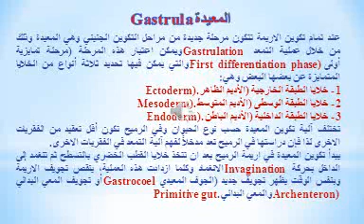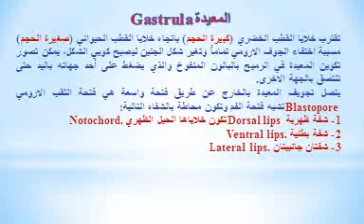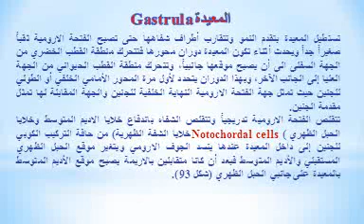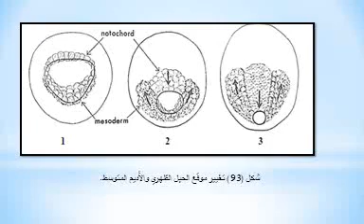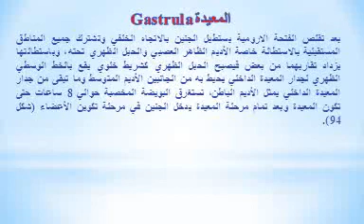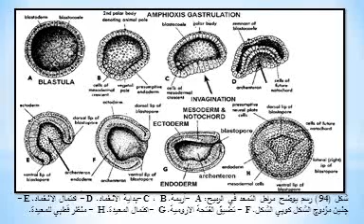المحاضرة 9: التكوين الجنيني في الرميح ج7/4 - محاضرات علم الاجنة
قسم علوم الحياة - المرحلة الثانية (د. استبرق عزالدين محمود)